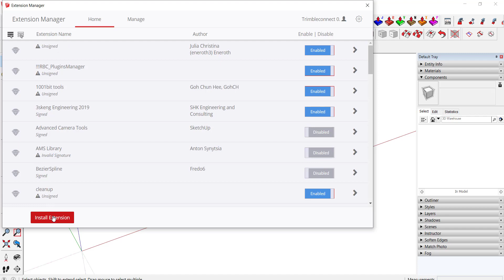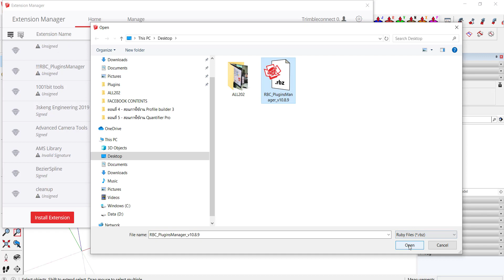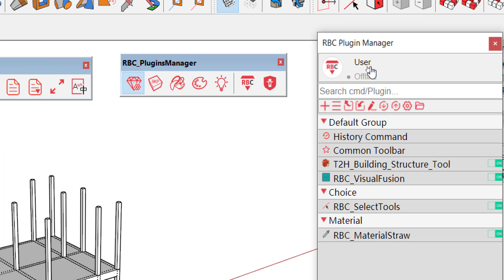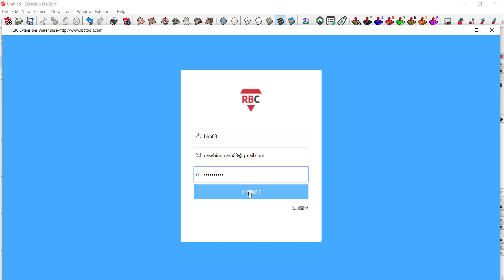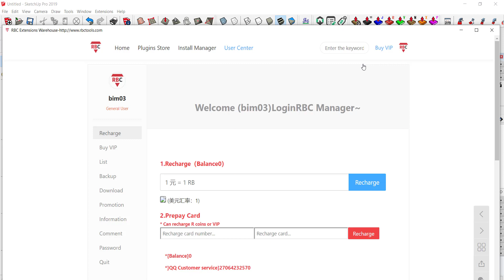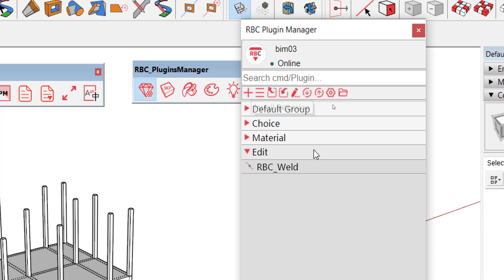วิธีการติดตั้ง RBC Plugin Manager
โหลดไฟล์ติดตั้งฟรีที่